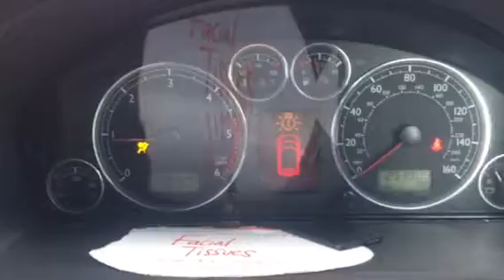T8920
Seat alhambra